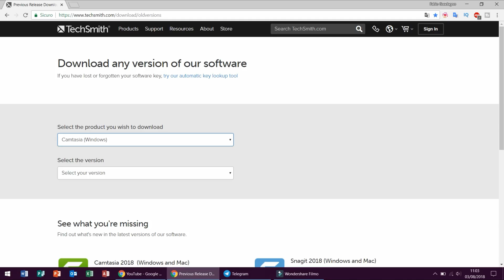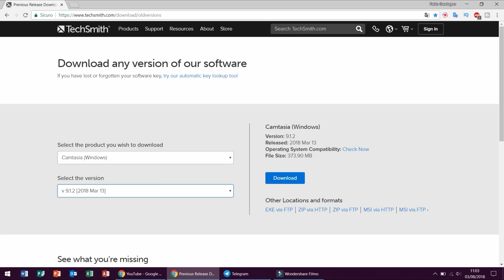TechSmith Camtasia, scaricare una sua specifica versione [1.1.1 - ultima]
*COMPENDIO*
Ad alcuni utenti potrebbe non piacere l'ultima versione rilasciata di un programma, naturalmente per svariati motivi fra cui la non compatibilità col sistema operativo in uso. A quel punto si apre la caccia su internet per ricercare la versione più datata. Riguardo Camtasia, la TechSmith conserva nel proprio sito i vecchi applicativi.

*DATI VIDEO*
• Programma di registrazione: Wondershare Filmora 9
• Programma di montaggio: TechSmith Camtasia 9